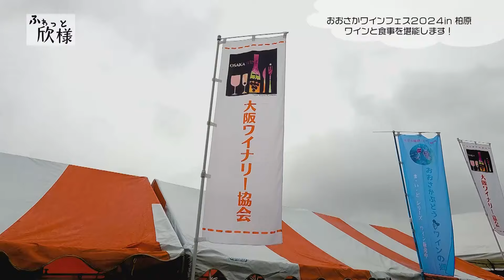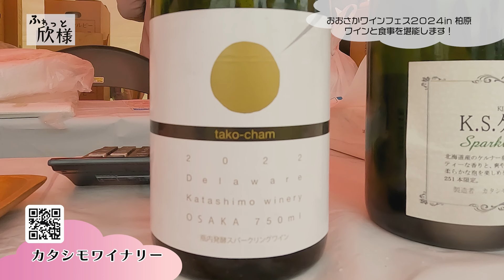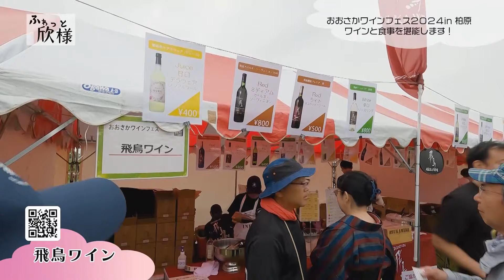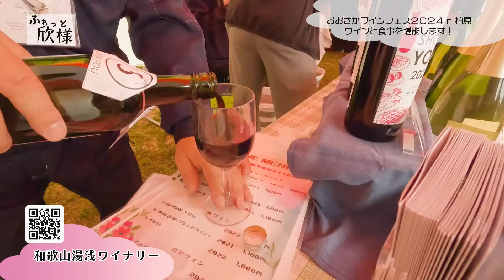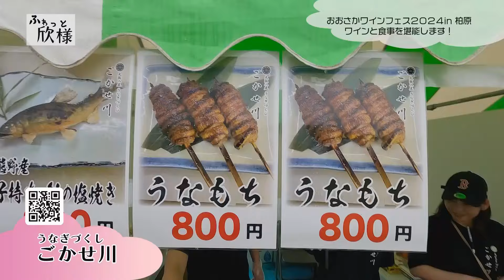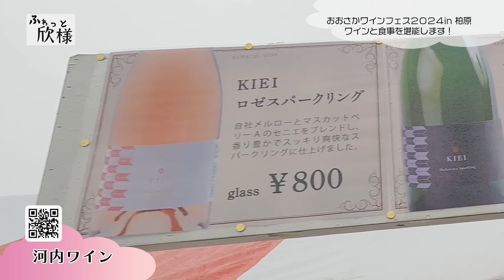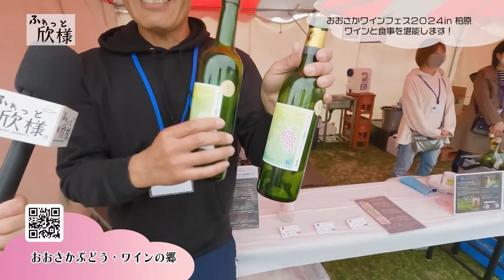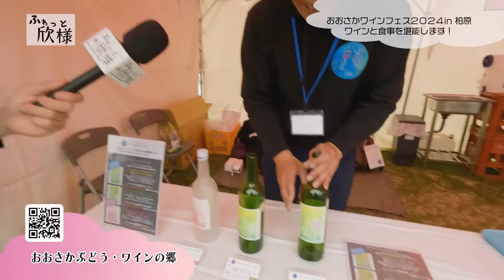柏原・おおさかワインフェス会場にふわっと♪ ふわっと欣様2024年5月後半号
ふわっと欣様　2024年5月後半号＠柏原市

「ふわっと欣様」は「欣様」こと安田欣司が
東大阪市・松原市・藤井寺市・八尾市・柏原市・羽曳野市のエリアを
ウダウダしながらふわっと街を散策する番組。

今回は、大阪・関西のワイナリー生産者が集う
年一度のワインイベント
「おおさかワインフェス2024in柏原」にふわふわっとお邪魔します

安田欣司（欣様）
出身地／和歌山県和歌山市
誕生日／1972年4月17日19時頃・・・
血液型／A型。星座／おひつじ座
趣　味／趣味がないことが僕のうり！

河内地域のJ:COMチャンネルで活躍する
持って生まれたオーバーリアクションと
大きな声が特徴のローカルタレント です